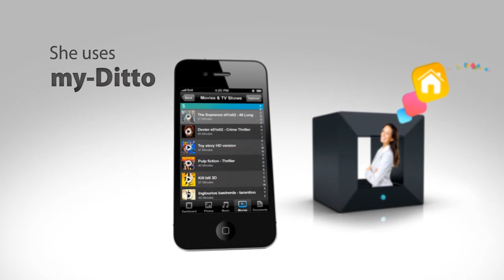The Bakery - Meet the Dittos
חברת הפקות: The Bakery

רוצים גם סרטון כזה?

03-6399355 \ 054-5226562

הפקת סרטון להשקת ה- Ditto - סטרימר חדשני, עבור סטודיו שלושת הדובים.
חברת הפקה: The Bakery
ניהול פרויקט: שלשת הדובים
מפיק: יובל נתן - The Bakery
קונספט ותסריט: קרן גרסון
פוסט ואנימציה: סטודיו בילדריש
סאונד: דימה - סאונדרול